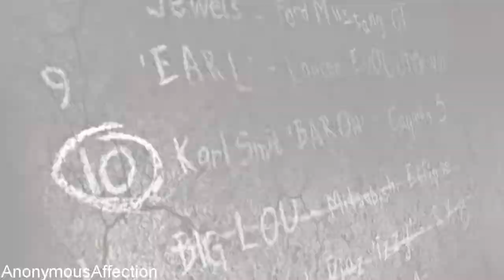Need for Speed: Most Wanted (2005) - Walkthrough Part 16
Walkthrough of Need for Speed: Most Wanted High Definition on the Xbox 360.

Systems: PlayStation 2, Xbox, Microsoft Windows, Xbox 360, Gamecube, Gameboy Advance

Description:

In Need for Speed Most Wanted, you can try to become the most notorious street racer alive. Outrun both racers and cops to increase your reputation and move up the street racing blacklist. You can choose from a variety of vehicle types and destructible urban maps featuring shortcuts, traffic, and patrolling police. Need for Speed Most Wanted also includes online play for challenging other gamers.